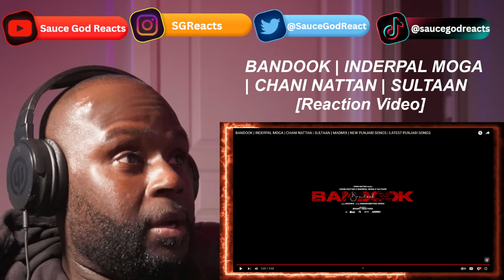BANDOOK | INDERPAL MOGA | CHANI NATTAN | SULTAAN | REACTION